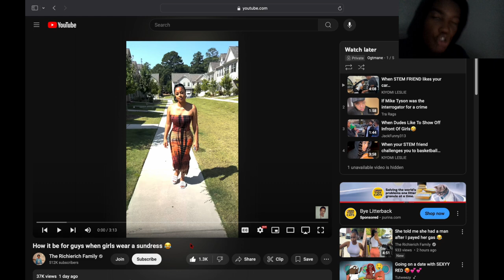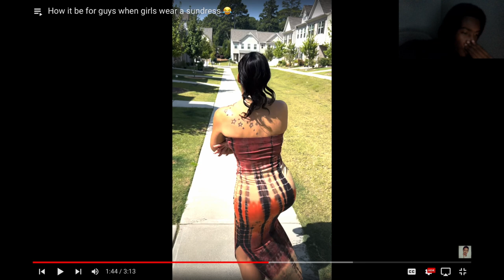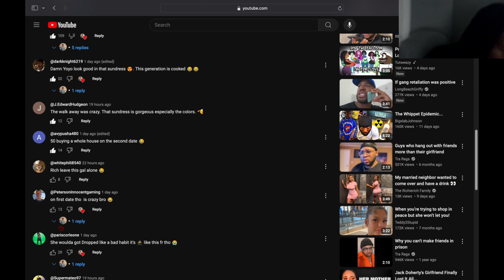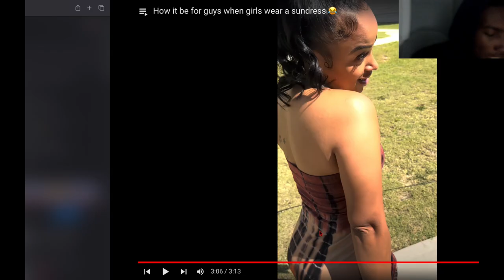Reacting To How it Be For Guys When Girls Wear A Sundress...The First Date Is Wild 😭🤦🏾‍♂️